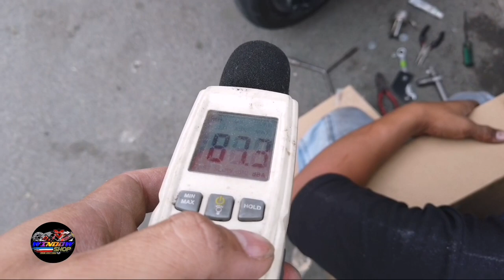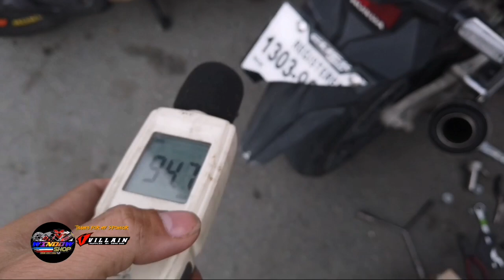VILLAIN LNG MAINGAY PERO PASOK BA SA DECIBELS? AT MAY HULI BA?